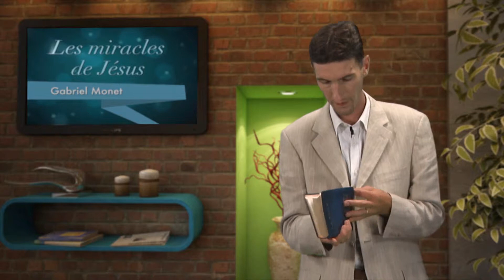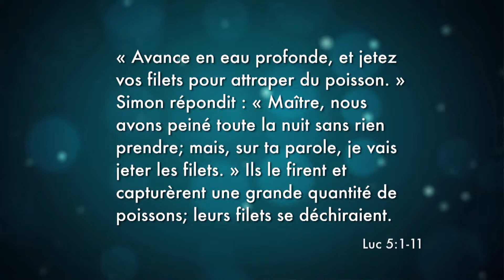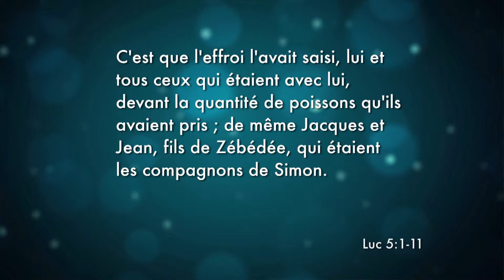Les miracles de Jésus 02 - Avance en eau profonde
Cet appel de Jésus à Pierre de jeter ses filets une dernière fois alors qu’il avait tenté toute la nuit, mais en vain, d’attraper quelque poissons est lourde de sens. Découvrez ici ce que Jésus tentait, par l’entremise de son disciple, de nous enseigner.